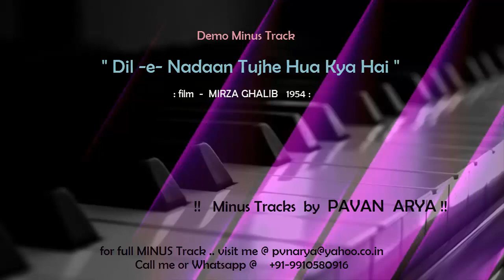Dile Nadaan Tujhe Hua Kya Hai | Minus by Pavan Arya | DEMO Karoeke | cover